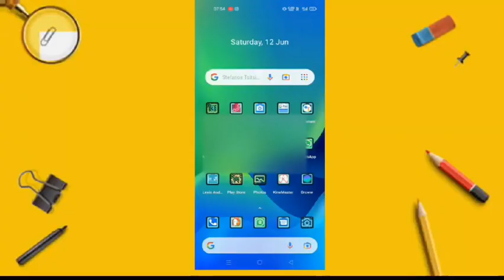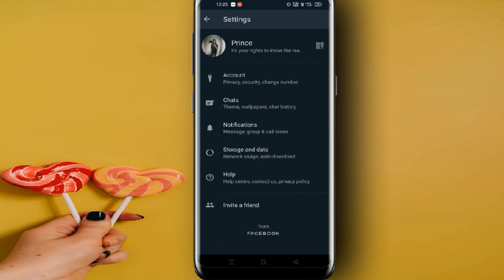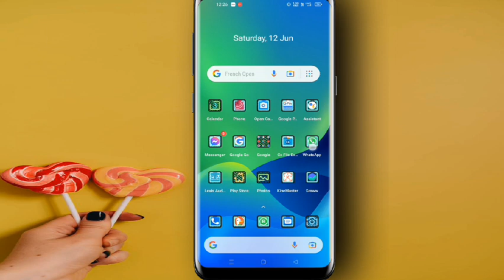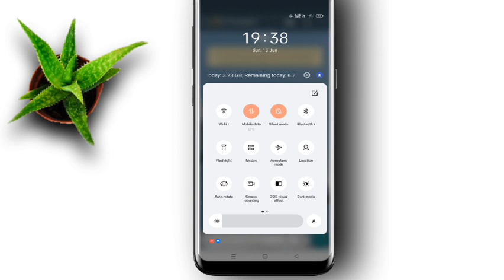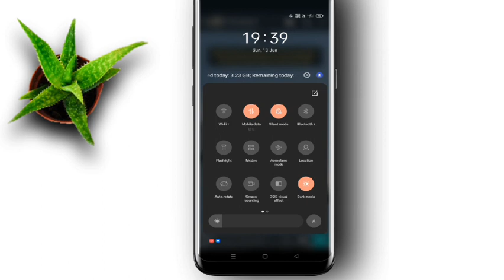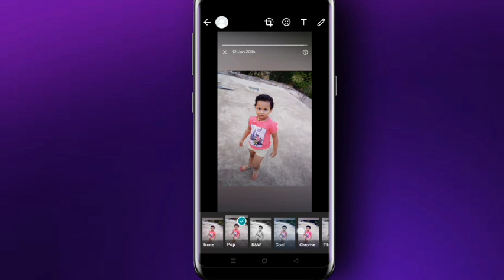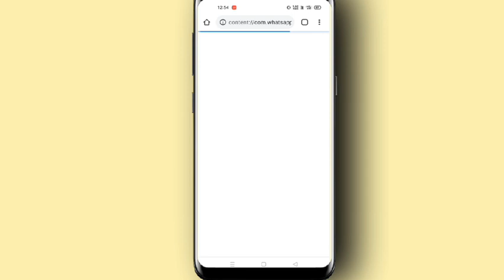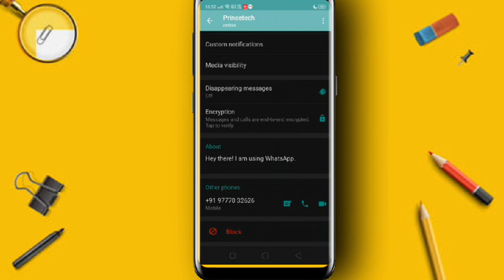10+ WHATSAPP TRICKS,HACKS, AND HACKS- That should try -JUNE-2021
10+ WHATSAPP TRICKS,HACKS, AND HACKS- That should try -JUNE-2021

so guys in this video I will say you 10 WhatsApp tricks or hacks as you know. i am always.
so first is the new WhatsApp search filter updates and chat hacks.new wallpaper updates etc.

00:01 introduction
00:30 WhatsApp new search filter
02:00 archived chat in whatsapp
03:16 WhatsApp new wallpaper change
06:37  video room whatsapp
06:45 whatsapp mute video status
08:19 Whatsapp chat export
08:50 whastapp storage management
04:00 Whatsapp end to end encryption
09:23 WhatsApp security

About : PrinceTech Channel is a YouTube Channel, where you will find technological videos in Hindi, New Video will uploaded between daily:)

PrinceTech Channel

This video is only for education purpose. and there is no practice shown. do not try to harm anyone with this information.